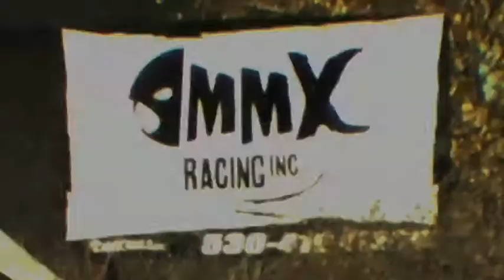Chaz Paul #197 at MMX Motocross Track | Marysville, California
Chaz Paul #197 MX montage at MMX track in Marysville, California… Filmed in 2012!
Bike: Kawasaki KX250F
Song: Andre Nickatina - My Rap World

Follow my pages below!